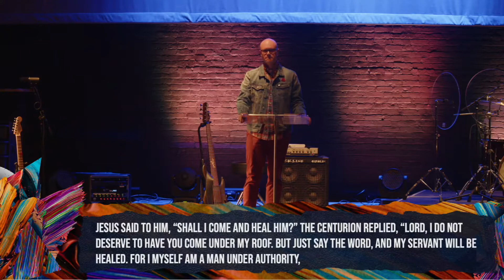Defining Moments-Matthew Hamrick -Defining Faith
Liberty Church is a global family of Local Church Communities. Our Downtown Brooklyn campus is located in 126 Saint Felix Street, Brooklyn, NY 11217